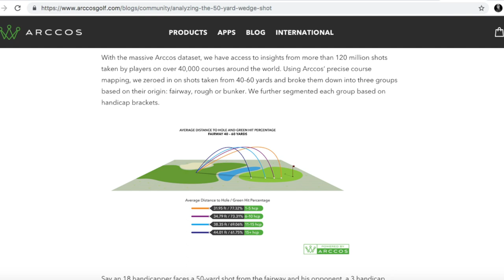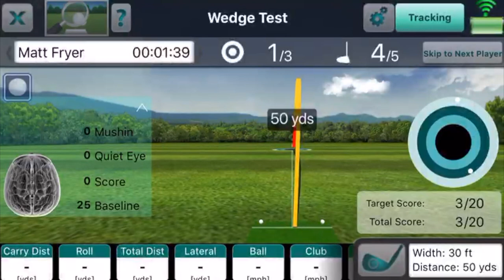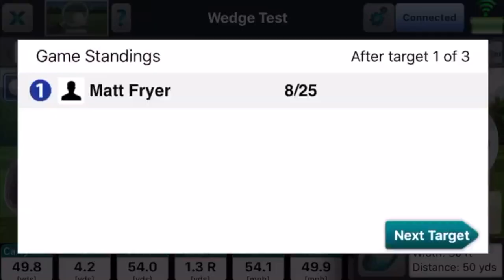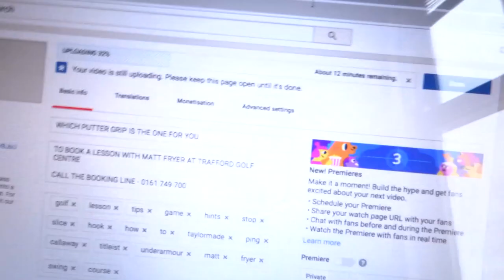COULD YOU HIT THIS GREEN? OR WOULD YOU CHOKE AND MISS!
It's a new week, it's a new Pro's diaries. This week we look at the changes Rhys made in his lesson, see how good or poor my wedge game is and answer the question of; could you hit this green?

TO BOOK A LESSON WITH MATT FRYER AT TRAFFORD GOLF CENTRE

CALL THE BOOKING LINE - 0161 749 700

Teaching Professional based at Trafford Golf Centre in the Manchester, England. Providing you with simple and easy to implement information, using gasp video technology and Flightscope ball flight data to help improve your game.

If you are looking to book a lesson please

CALL THE BOOKING LINE ON 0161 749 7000